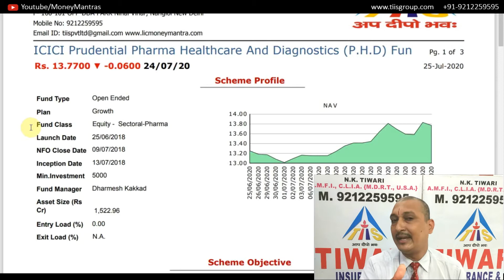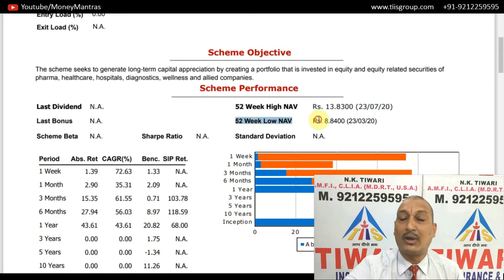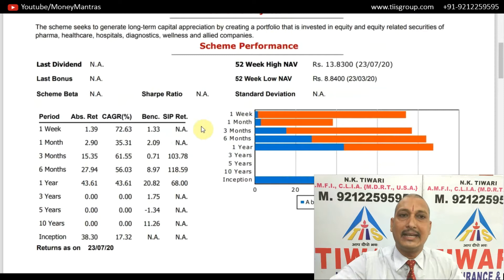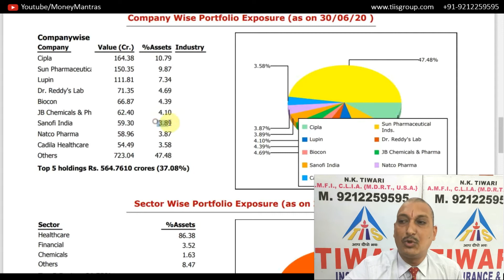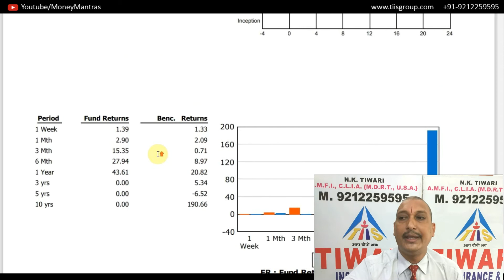विस्तार में समझे ICICI Prudential Pharma Healthcare and Diagnostics (P.H.D) Fund By Money Mantras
Detail में ICICI Prudential Pharma Healthcare and Diagnostics (P.H.D) Fund By Money Mantras

Special Thanks  - Viewers and Reader.